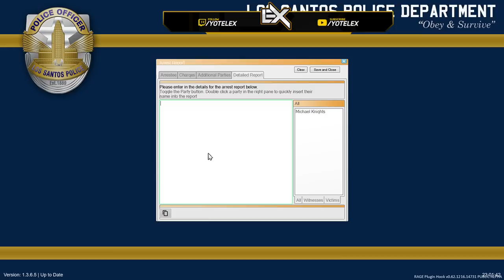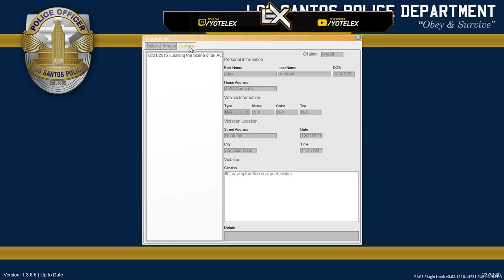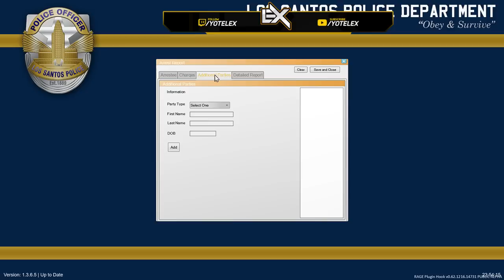LSPDFR: Blaine County Sheriff [Sunday Night In The Desert]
We are back in Blaine County to keep the streets safe on a Sunday night!

Be sure to contact Ramiro Designs if you're looking for some graphic arts work done! I highly recommend and tell him Y0TELEX sent you!